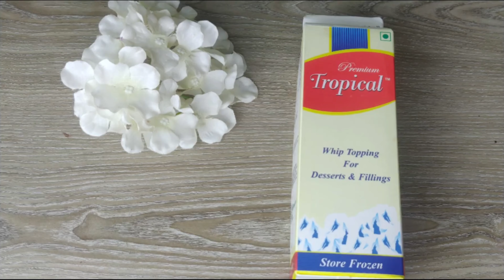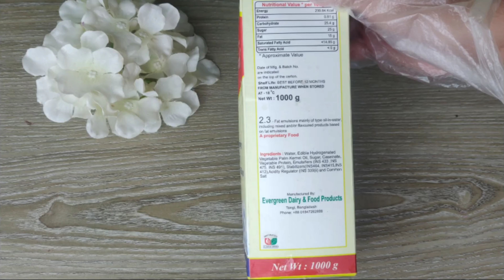tropical whipping cream A to z, যে ক্রিম গরমের গলে যাবে না, সংরক্ষন করার সঠিক নিয়ম 😱😱